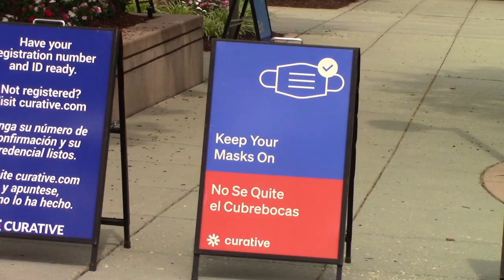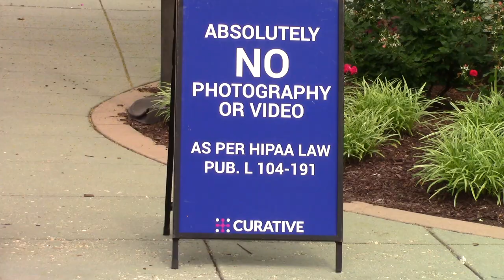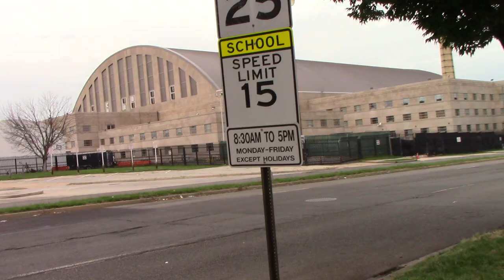Crazy Karen and her backwards HIPAA policies